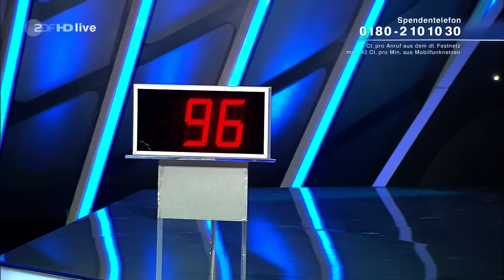Carmen Nebel mit Maite Kelly